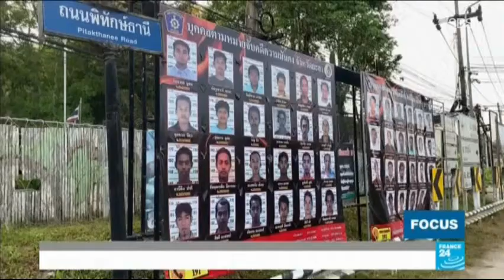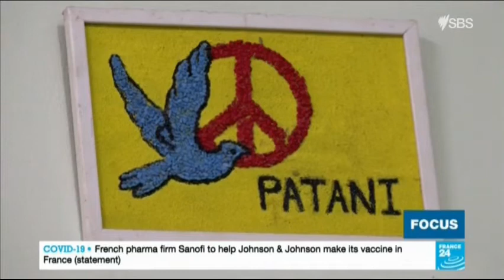Yaha South Thailand Hukum Pakat 23 February 2021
Yaha South Thailand Hukum Pakat